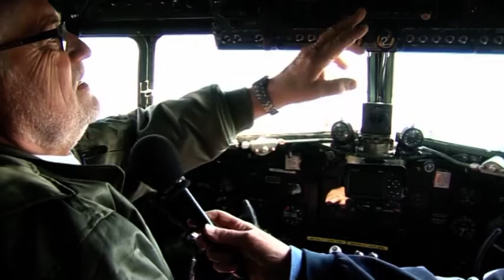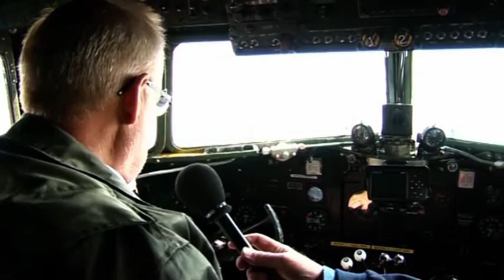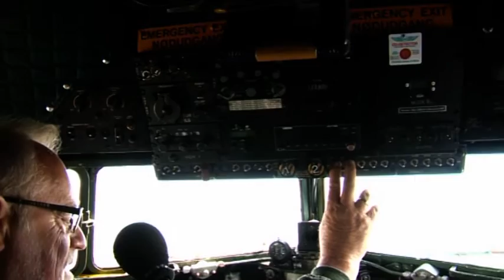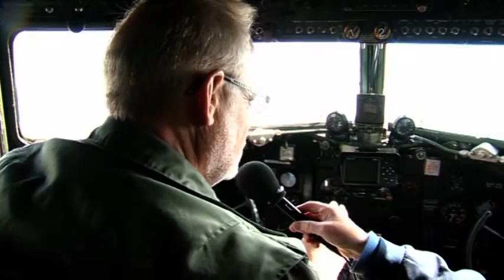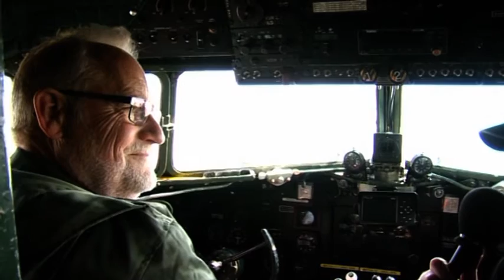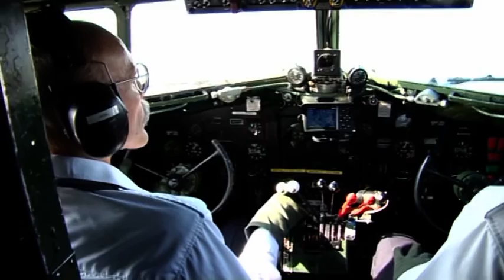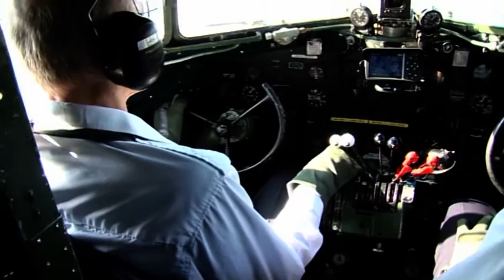Flyshow over Roskilde 2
Flyveopvisning med det nyeste nye inden for jagere og gamle funktionsdygtige veteranfly, der viser hvad de kan. Diverse interviews med piloter og ejere af flyene. Se de to jagere, der er med i konkurrencen om at blive de nye jagerfly i det danske Flyvevåben.